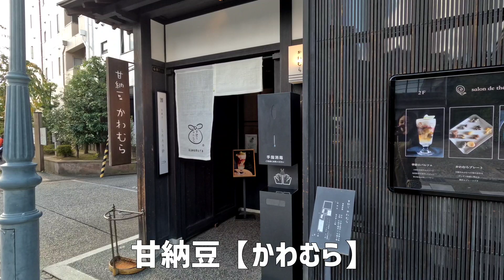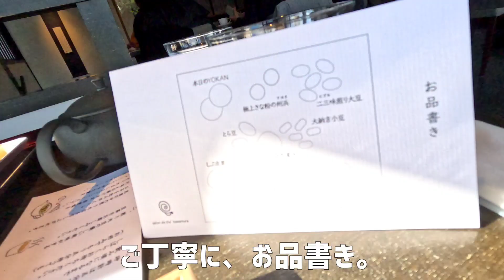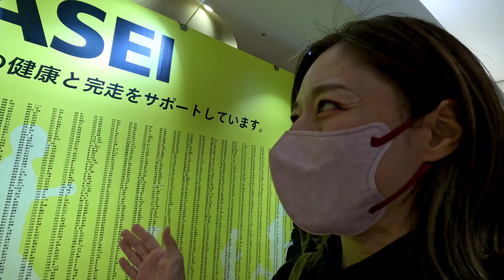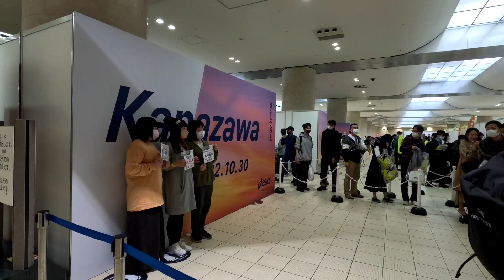【金沢マラソン2022～前日受付ぐるめ旅】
【金沢マラソン2022】
前日の受付へ、、金沢ぐるめ旅

金沢マラソンに3年ぶりに出場！
前日は受付があるので前泊で金沢に入り✨️

昼もおやつも夜も、金沢ぐるめを楽しみました😍

【宇宙軒食堂】
石川県金沢市片町１丁目５−２９
豚バラ定食が人気！

【かわむら】
石川県金沢市野町２丁目２４−７
いろいろな甘納豆が楽しめる！

【高砂】
石川県金沢市片町１丁目３−２９
金沢おでんが楽しめる！
レトロな雰囲気